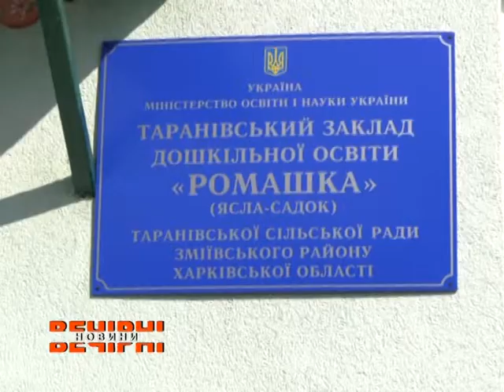У Зміївському районі відкрив двері новий дитсадок